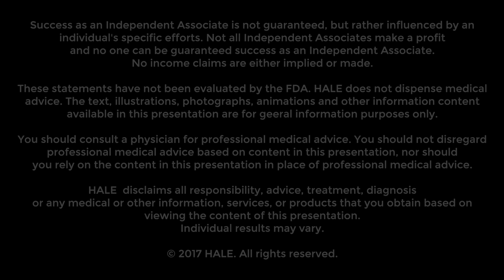HALE Hemp Oil CBD Products | Credit: Producer, Digital Colorist